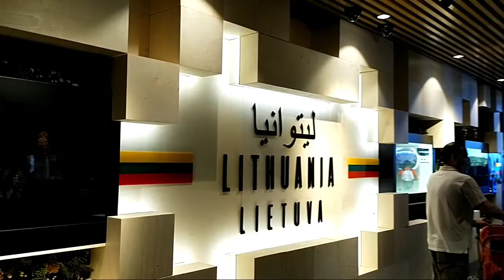Expo 2020 Dubai | Lithuania Pavilion | إكسبو 2020 دبي| RAJ TV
Lithuania Pavilion Expo 2020